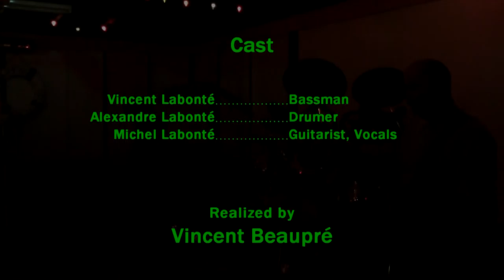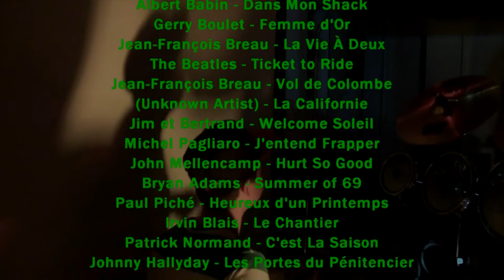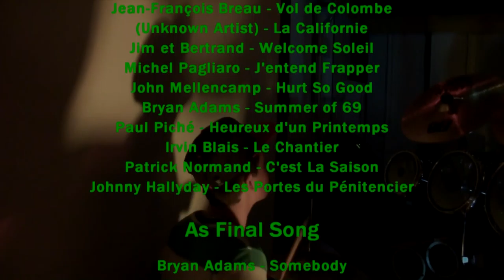[HD] AMV Live - L'intégrale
Le jeune groupe AMV, composé de Alexandre Labonté (Batterie), Michel Labonté (Guitare) et de Vincent Labonté (Basse) nous en met plein les yeux et les oreilles! En effet, en cette soirée de l'été 2013, tout le camping de Rivière-Hâtée (Près de Rimouski) applaudit et danse sous la musique rythmée de la famille Labonté. En vedette, plusieurs succès qui ont marqués le monde musical d'ici et d'ailleurs. La production, entièrement réalisée par Vincent Beaupré, aura pris 2 mois au total, mais ce n'est qu'un an plus tard que ce film voit le jour sur YouTube, pour présentation mondiale. Voici les titres interprétés par notre groupe (En ordre de présentation dans le long métrage):

Contenu
-Frédéric François - L'aimer Encore (0:45)
-Paul Anka - Diana (3:05)
-Elvis Presley - Blues Suede Shoes (5:29)
-Les Sultans - C'est À Toi Que Je Pense (7:07)
-George Hamel - Je Bois Pour Oublier (9:32)
-(Artiste Inconnu) - Belle (12:36)
-The Buckaroos - Tiger By The Tail (16:23)
-Gérard Sylvestre - Il A Quitté Son Village (17:57)
-Paolo Noël - Flip, Flop & Fly (20:57)
-The Beatles - Stand By Me (23:38)
-Johnny Farago - Un Soir Sans Toi (26:02)
-Les Valentins - Parce Que (29:54)
-Les Sultans - En Fermant La Porte (32:27)
-Joël Denis - Le Yaya (34:53)
-Les Gendarmes - Oh Carole (37:58)
-Chubby Checker - Let's Twist Again (40:49)
-Joe Dassin - Le Café Des Trois Colombes (43:21)
-Gilles Valiquette - La Vie En Rose (47:33)
-R.E.M - Losing My Religion (49:47)
-Billy Joel - You May Be Right (53:20)
-Albert Babin - Dans Mon Shack (57:18)
-Gerry Boulet - Femme D'Or (1:00:48)
-Jean-François Breau - La Vie À Deux (1:03:24)
-The Beatles - Ticket To Ride (1:06:18)
-Jean-François Breau - Vol De Colombe (1:08:29)
-(Artiste Inconnu) - La Californie (1:10:37)
-Jim et Bertrand - Welcome Soleil (1:13:16)
-Michel Pagliaro - J'entend Frapper (1:16:01)
-John Mellencamp - Hurt So Good (1:18:36)
-Bryan Adams - Summer Of 69 (1:21:40)
-Paul Piché - Heureux D'un Printemps (1:23:20)
-Irvin Blais - Un Chantier (1:25:41)
-Patrick Normand - C'est La Saison (1:30:24)
-Johnny Hallyday - Les Portes Du Pénitencier (1:32:31)

Finale
-Bryan Adams - Somebody (1:34:38)

Tous commentaires et ou suggestions publiés ici seront transmis directement aux membres du groupe, qui attendent avec impatience votre avis. Merci à tous pour vos visionnements et commentaires!

De la part du groupe et du producteur: Merci!